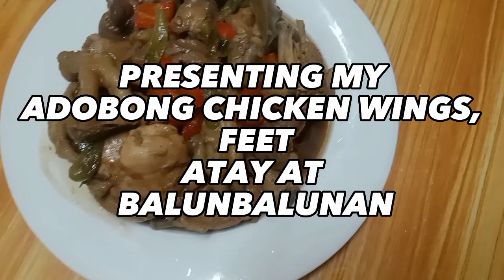ADOBONG CHICKEN WINGS, FEET, ATAY AT BALUNBALUNAN | Please Like And Subscribe | John Clark Felisilda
Hello mga Ka-Papsi !
Maraming Salamat po sa panonood ng aking vlog ! Sana magustuhan niyo.

Hanggang sa Muli ! Abangan Ang aking susunod na video.

The music that I use is on [CAPCUT]
 You can download it on playstore. I use Android and I don't know if capcut is on the App store too.